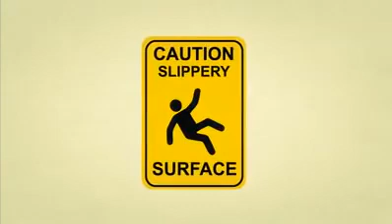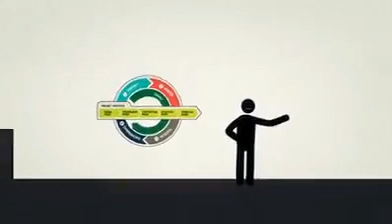Best video on the importance of Health and Safety in the workplace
This video upload by Acme Training and consultancy which is approved center of following International Certifications

              Scaffolding Inspector